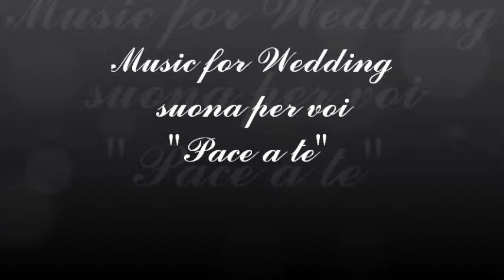Pace a te played by Music for Wedding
Canto suonato durante lo scambio della pace.